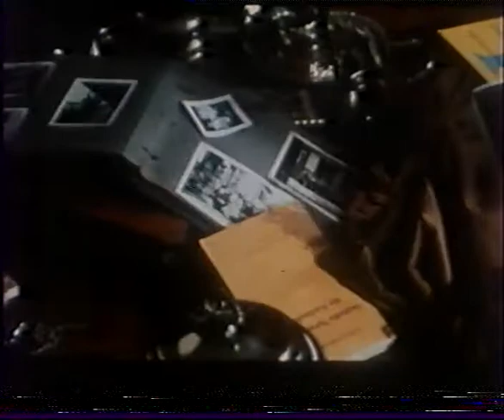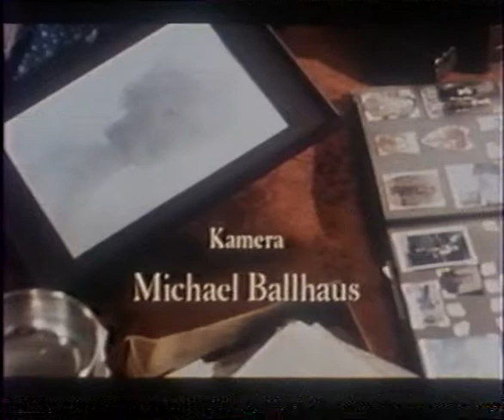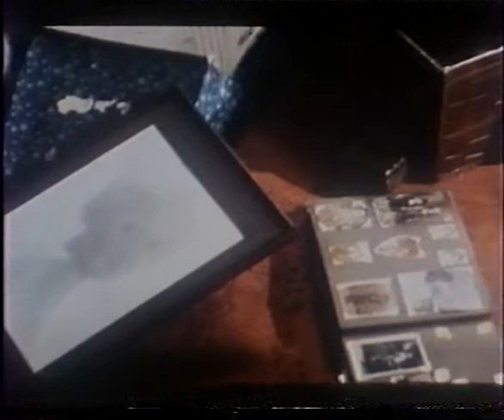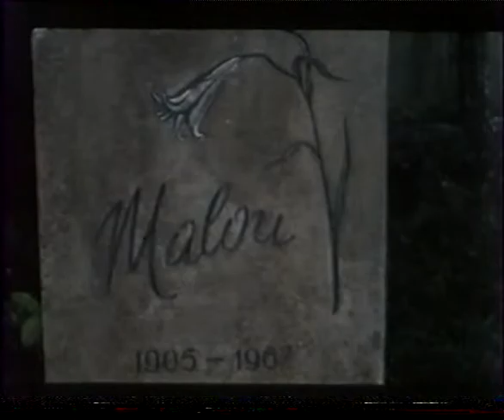Malou / Malou - részlet (1981, r: Jeanine Meerapfel)